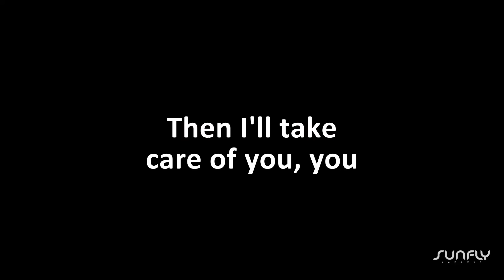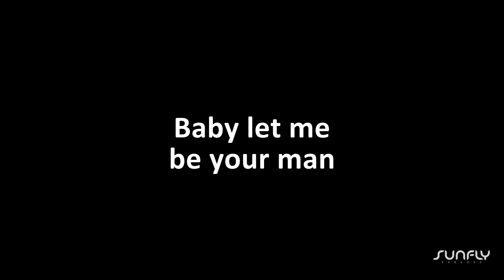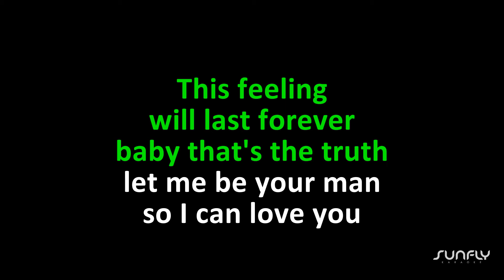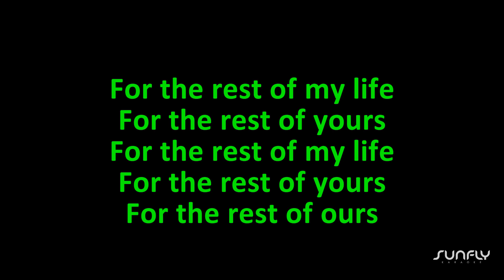ZAYN - Let Me - Karaoke